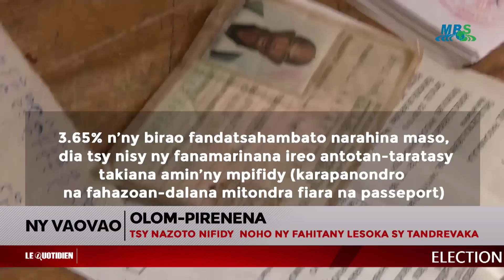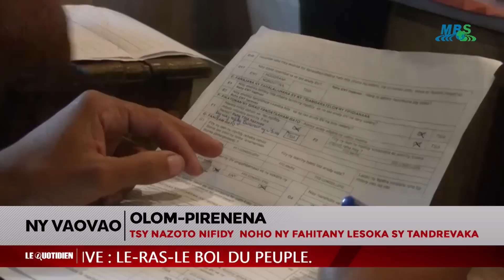VAOVAO MBS ALAKAMISY 28 NOVAMBRA 2019